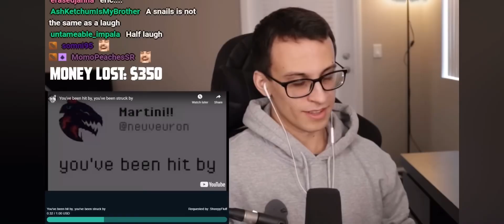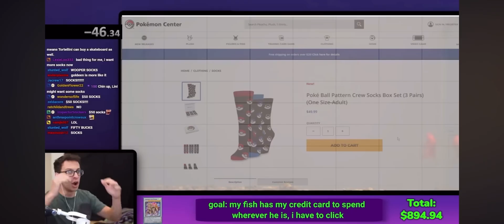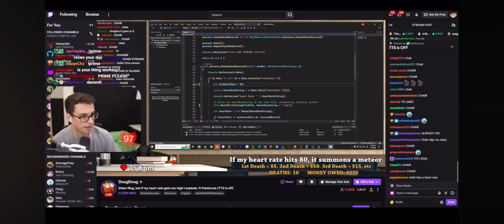Pointcrow out of context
Idk if you wanted this but here you go.